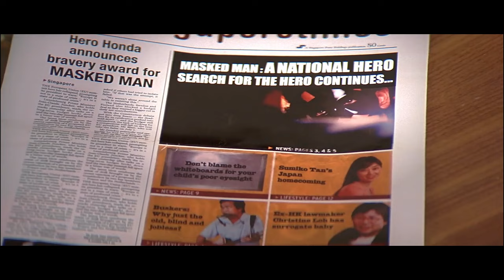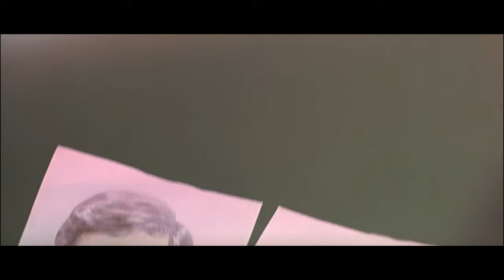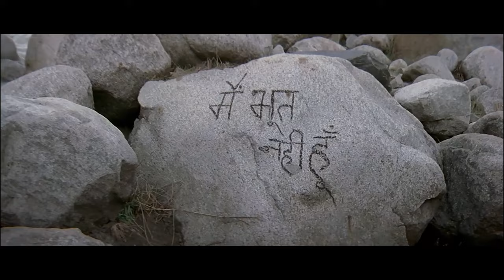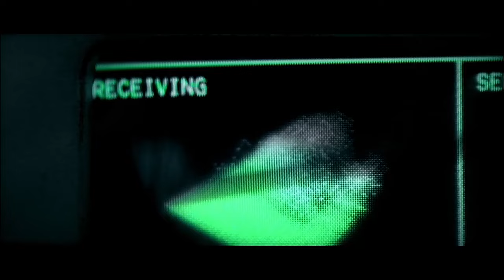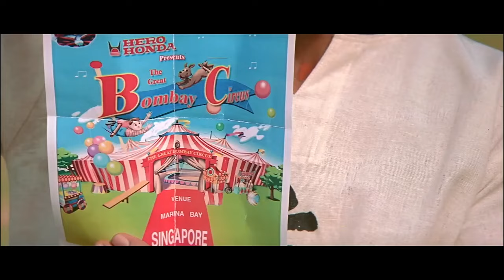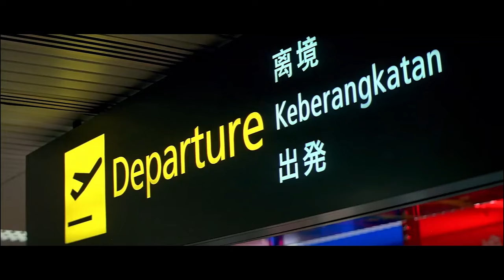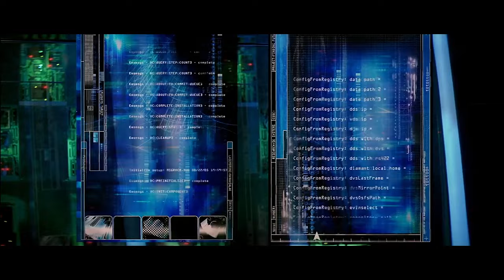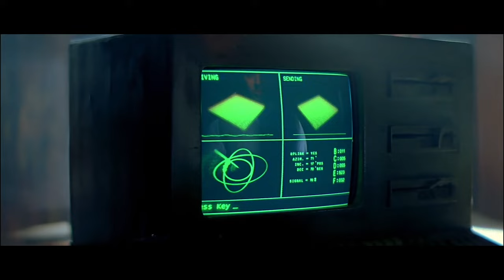Krrish 2 Full Movie HD Facts 4K | Hrithik Roshan | Deepika Padukone | Priyanka Chopra |Rakesh Roshan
Krrish 2 is a 2013 Indian Hindi-language superhero film produced and directed by Rakesh Roshan, and written by Honey Irani and Robin Bhatt. It is the third film in the Krrish series, following Koi... Mil Gaya (2003) and Krrish (2006). The film stars Hrithik Roshan, Vivek Oberoi, Priyanka Chopra and Kangana Ranaut in the lead roles. The story follows the life of Rohit Mehra, a scientist, and Krishna Mehra, a.k.a. Krrish, his superhero son, who face an elaborate conspiracy orchestrated by the evil genius Kaal and his female henchman Kaya. In the process, Krishna's pregnant wife Priya is kidnapped by Kaal and the form-changing Kaya takes her place at the Mehra home and eventually falls in love with Krishna. Krrish 3 was initially scheduled to release as a 3D film. However, due to lack of time to convert the film to 3D, director Rakesh Roshan mentioned that the film will be released only in the 2D format. Film Credits- Directed by Rakesh Roshan Produced by Rakesh Roshan Screenplay by Rakesh Roshan Honey Irani Robin Bhatt Story by Rakesh Roshan Starring Hrithik Roshan